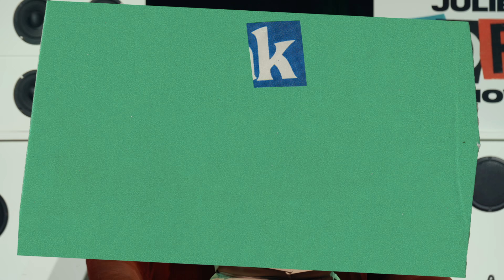TOP 5 WIZKID SONGS? | JuliesTop5 LIVE Season 6 ft. Tom Moutchi, Remi Burgz, Irene & Harry Pinero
The guys are BACK! with the sequel to JuliesTop5 'Made in Lagos' end of year special. This time they are debating Wizkid's Top 5 songs EVER!

Join our LIVE studio audience, alongside guests Tom Moutchi, Remi Burgz, Irene TTYA & Harry Pinero and special guest, Tom's 'contemporary Nigerian' accent, as they debate with Julie Adenuga on what they believe are the Top 5 songs from the Afrobeats G.O.A.T Wizkid.

Special THANKS to the @StarBoyTV team for always supporting JuliesTop5 show!

Love Julie's Top 5?  Sign up to the mailing list for a chance to join Julie for the next Live Show